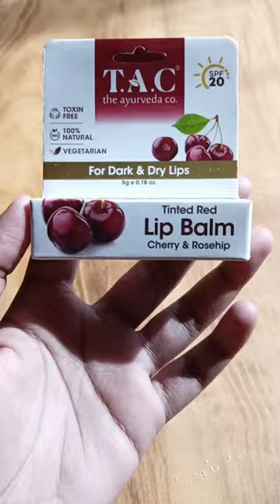T.A.C The Ayurveda Co. Tinted Lip Balm Cherry & Rosehip